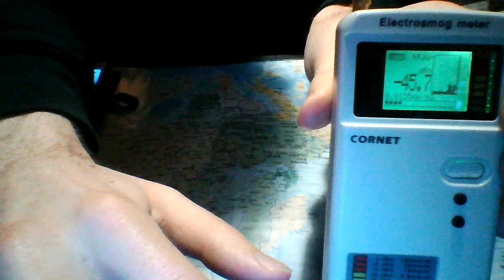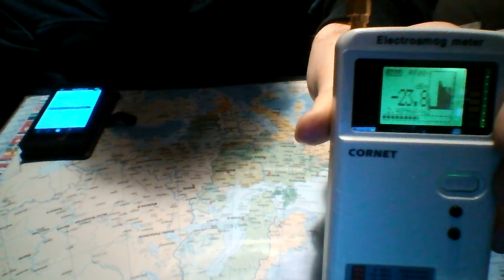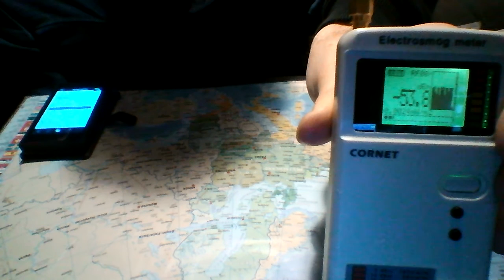3G vs 4G electrosmog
Testing the difference between 3G and 4G electromagnetic radiation, on Jolla smartphone with Cornet electrosmog meter (ED85EXS). When using 4G, you may have a better bandwdith but there is more electrosmog compared to 3G.
For information, 4G electrosmog is similar to WiFi electrosmog when I measured it: there is radiation in the whole bedroom (it is not the case with 3G, like you can see in the video).